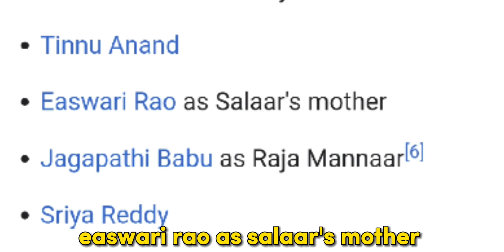Yahi toh Chahiye Tha Bhaiya : Salaar Teaser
Hi Everyone welcome again on ItsShowtime AND In This Video I Will REACT SALAAR TEASER Releasing on 28th September So if you like this video then make sure to hit the like button and also subscribe the channel for more and don't forget to share with your friends, Thank You.

0:00 iNTRO
0:20 Struggle For Salaar Teaser
0:57 Salaar Teaser
1:16 Salaar From KGF Universe
2:19 Prabhas Is Back BABY
2:38 Outro

This channel sometimes use film clips, TV series clips, Web series clips, animation series clips to explain about the film, Web series, trailers, and songs, but all under section 107 of the copyright act 1976, allowance is made for FAIR USE for purpose such as criticism, comment, news reporting, teaching, scholarship And research.